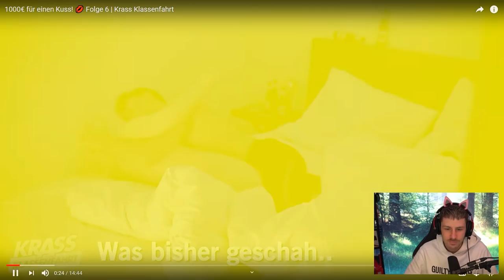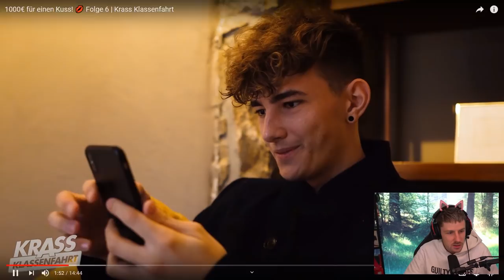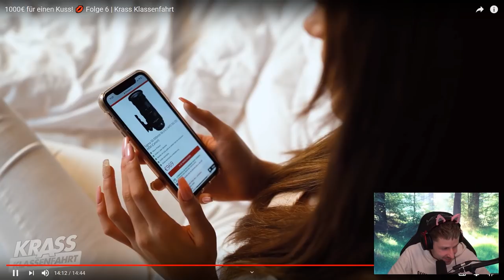VERLIEBT in FRAU BRA😍 Reaktion auf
VERLIEBT in FRAU BRA😍 Reaktion auf  @Krass Klassenfahrt